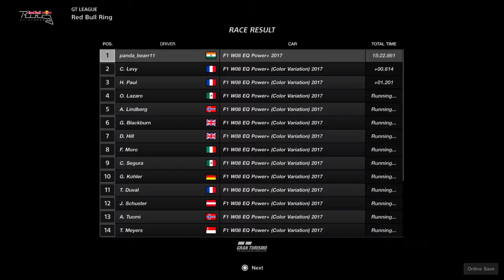Granturismo Sport (PS4) Mercedes AMG Petronus F1 2017 | Race and gift car at the end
Subbb

N bye